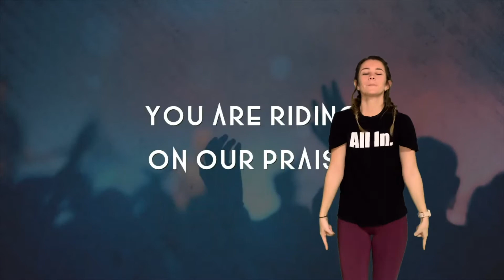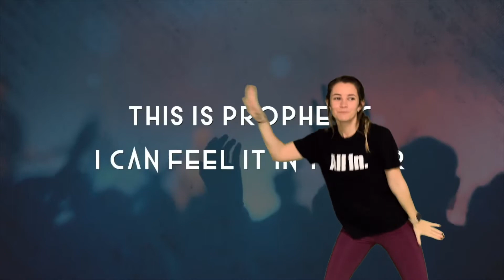March 21st | PreK Lesson & Worship